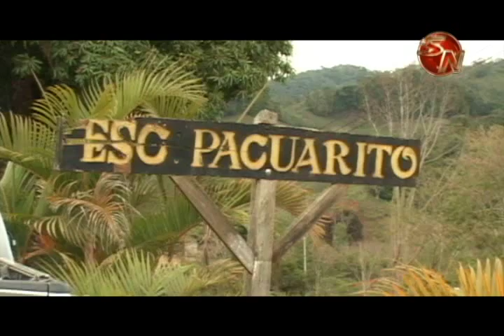ADI DE PACUARITO ESPERA APOYO MUNICIPAL Y DEL INDER